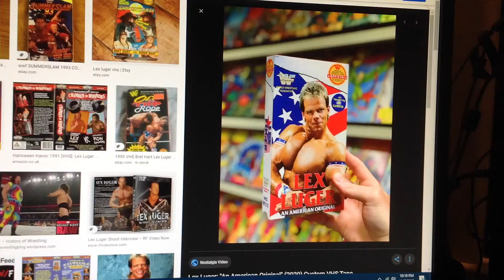Do You Have This VHS? #54